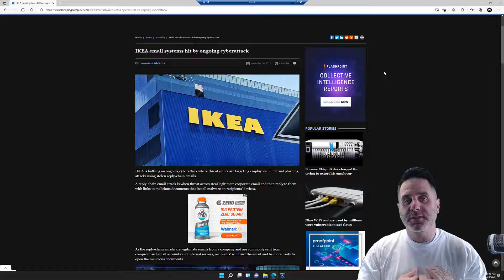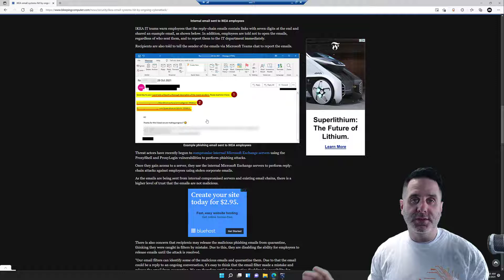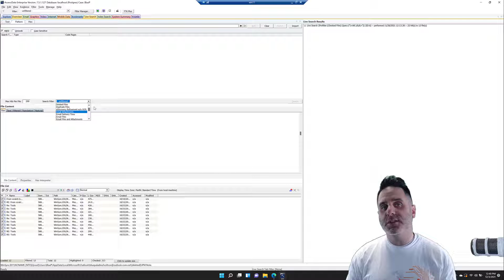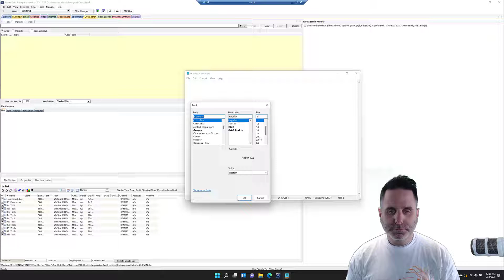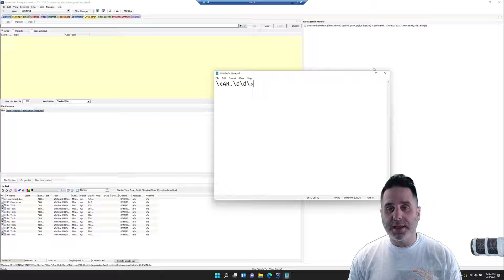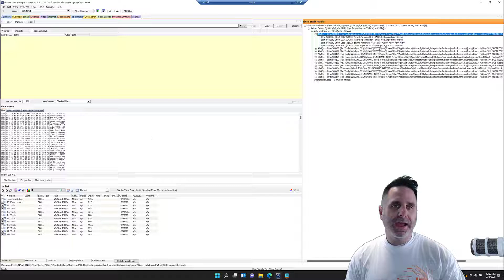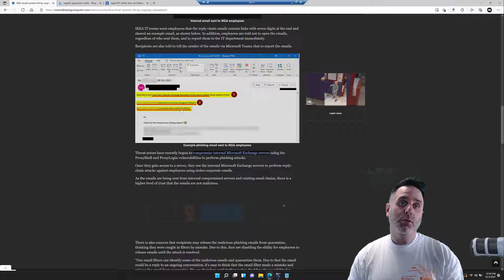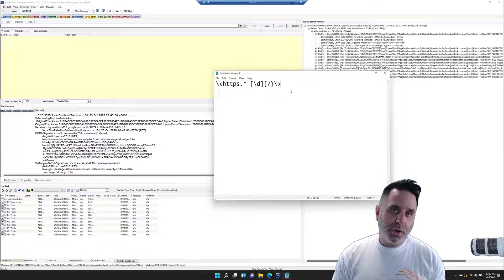FTK Feature Focus - Episode 31 - FTK's Live Search tab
Recently Ikea was suffering from a reply-chain email breach where malicious links were being distributed from legit emails. Adding forensics to any breach and incident response plan is always good idea. In this video we will just take a look at how we can use regular expressions to search email within FTK's Live Search tab.